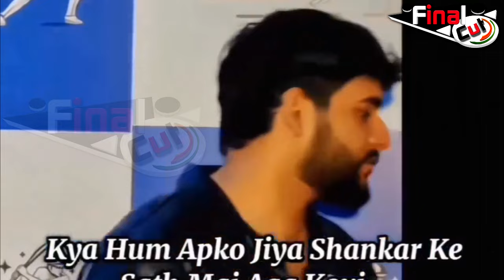Jiya का नाम सुनते ही Abhishek ने छोड़ी Media Interaction | Fukra Insaan Left Media Interaction | FCN